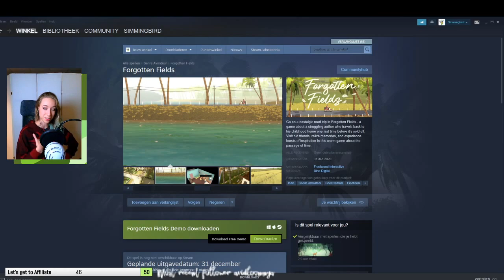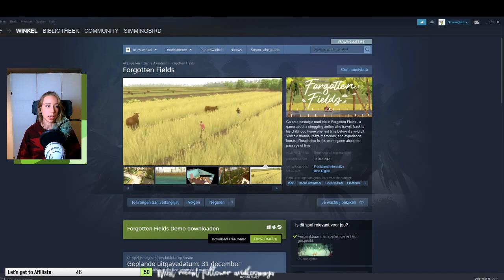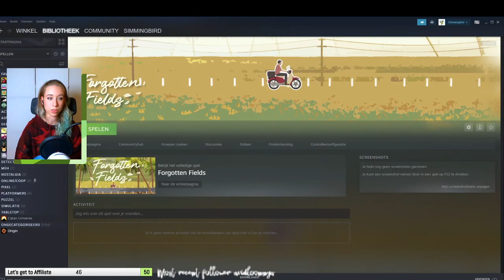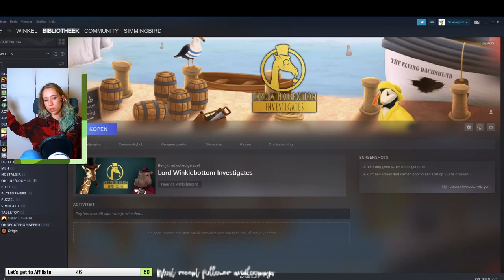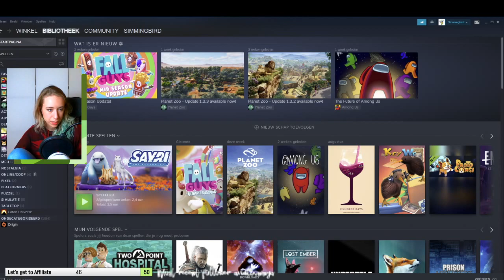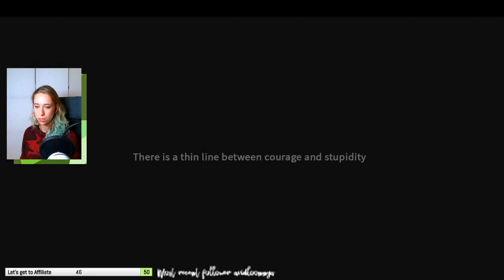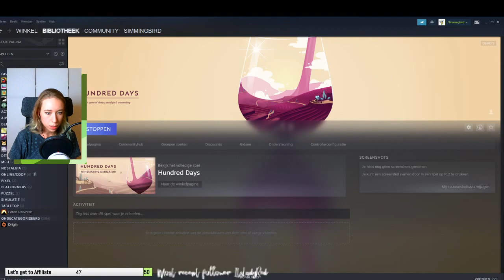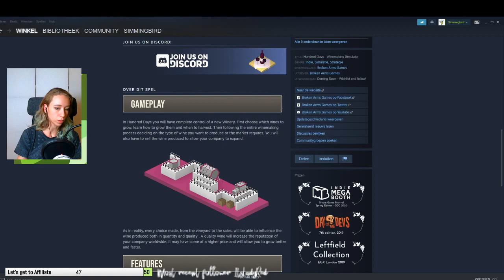TRYING SOME DEMOS | Sayri The Beginning & Winemaking Simulator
Game 1: Sayri: The Beginning
Subject 1: Demo playthrough
Game 2: Hundred Days
Subject 2: Playthrough #01